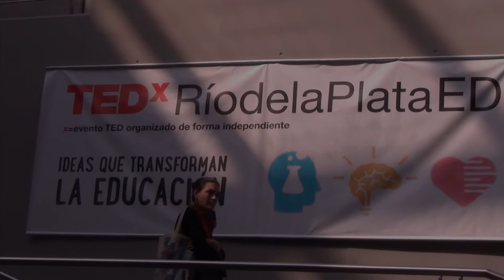TED EDITADO YOUTUBE